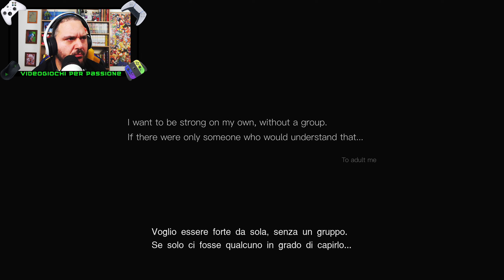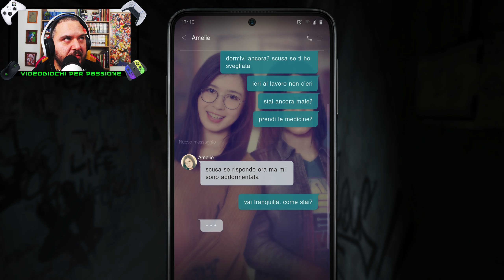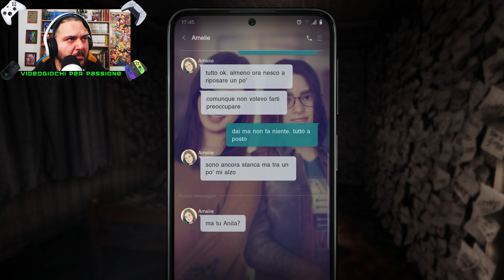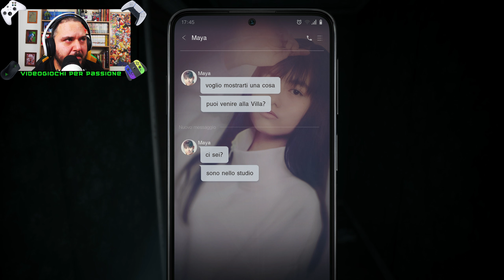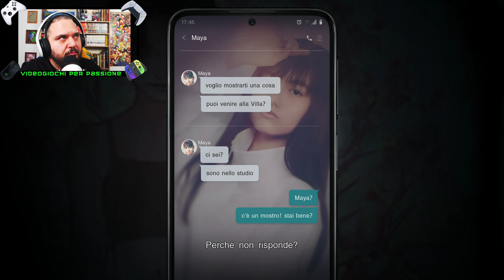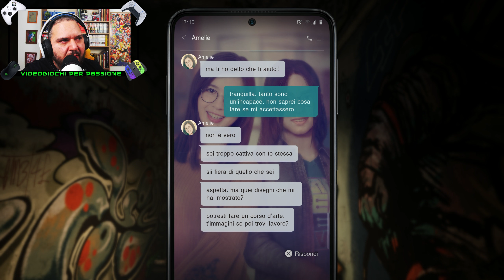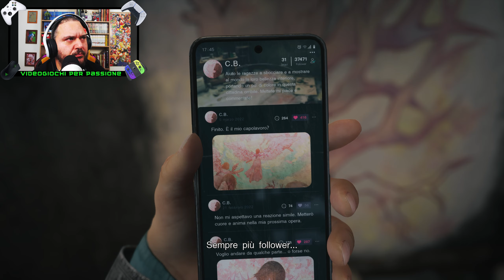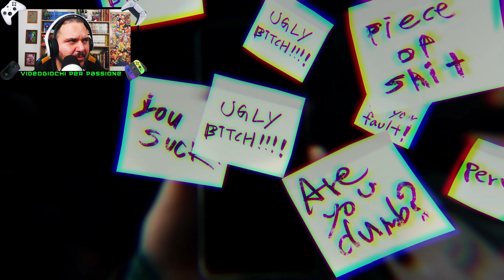SILENT HILL: The Short Message ► I PRIMI 30 MINUTI - Gameplay ITA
Fra i giochi mostrati in occasione dello State of Play troviamo anche Silent Hill The Short Message, che è lo shadow drop dell'evento. Proviamolo!

▬▬▬▬ 🛒 AMAZON 🛒 ▬▬▬▬

▬▬▬▬ 💚 ABBONAMONT 🖤 ▬▬▬▬

▬▬▬▬ 🎮 GIOCHI SCONTATISSIMI 🎮 ▬▬▬▬

▬▬▬▬ 💵 DONAZIONI 💵 ▬▬▬▬